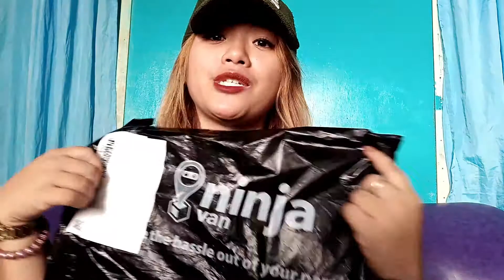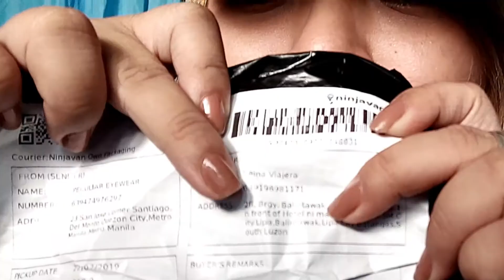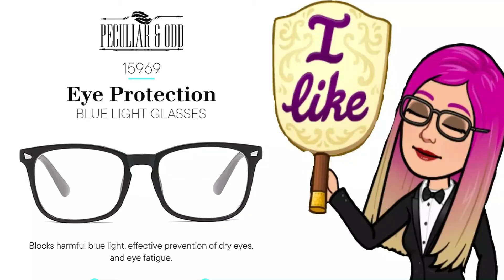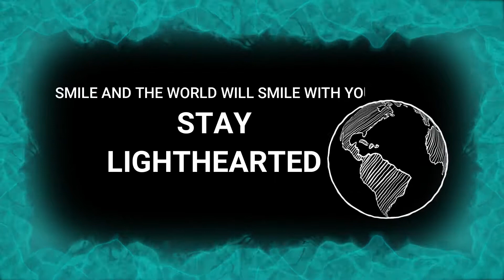TESTING BLUE LIGHT ON BEST ANTI-RADIATION EYEGLASSES I PECULIAR & ODD I RVvlogs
This ANTI-RADIATION EYEGLASSES of PECULIAR & ODD exceeded my expectations. I never thought that the products I ordered at a very low-cost are impressive and stunning. Keep making HIGH-END QUALITY GLASSES with a shockingly affordable price.

MUST TRY! MUST BUY!!! MUST WEAR!!
GREAT JOB PECULIAR & ODD!

Here is the link, in case you want to order one

* NO CANCELLATIONS OF ORDERS ONCE PLACED,
* ORDERS ARE SHIPPED WITHIN TWO DAYS

CAPTURED BY: Huawei Nova 2i

Thanks for dropping by! God Bless!

STAY LIGHTHEARTED!!!